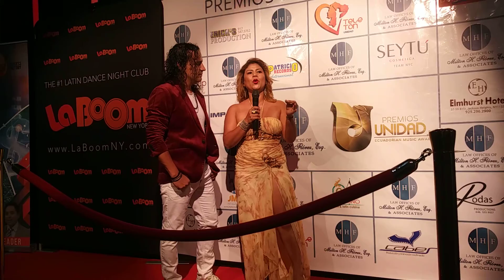PREMIOS UNIDAD GALA Manolo (08-08-19)